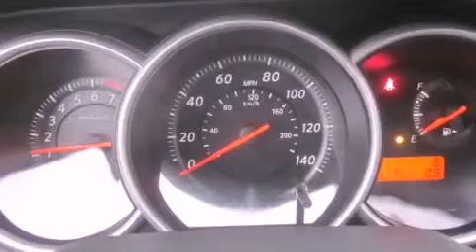2012 Versa Puyallup WA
Year : 2012
 Make :
 Model : Versa
 Engine : 1.8L I-4
 Trans . : Automatic
 Exterior : Magnetic Gray Metallic
 Miles : 25
 Interior : Sport Char Woven Cloth
 Stock : 295994

 2012       Versa Puyallup WA